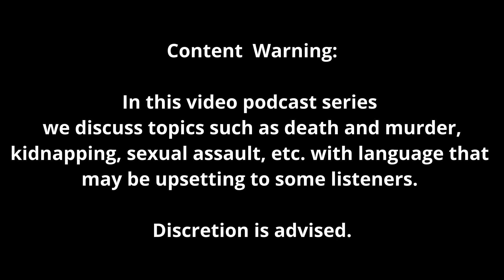Ang Cold Case Ni Krystal Beslanowitch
Kung ikaw ay gaya kong mahilig sa mga crime documentary, tara na at sabayan nyo akong humigop ng kapeng barako habang nakikinig. Hindi ako imbestigador, mahilig lang akong  magresearch.